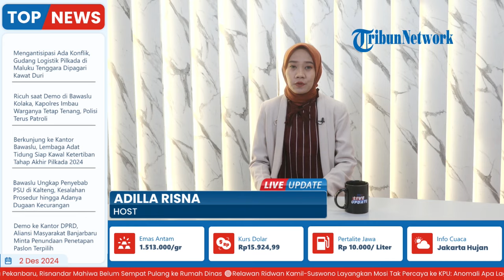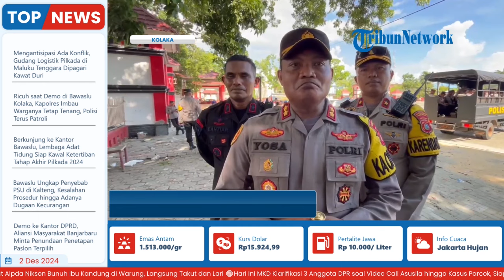Aksi Demonstrasi di Bawaslu Kolaka Berujung Ricuh, Polisi Tangkap Terduga Pelaku Provokator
Laporan wartawan, Tribunnews Sultra - Adrian Adnan Sholeh
TRIBUN-VIDEO.COM - Aksi demonstrasi di depan Kantor Bawaslu Kolaka, Provinsi Sulawesi Tenggara berujung ricuh.

Sementara itu, polisi menangkap salah satu demonstran diduga sebagai provokator.

Sedangkan aksi demonstrasi yang berujung ricuh, sempat terekam kamera awak media Tribunnewssultra.com.

Aksi ini berlangsung di Kantor Bawaslu Kolaka, Kelurahan Lamokato, pada Senin (2/12/2024) sekira pukul 12.45 WITA. (*)

Program: Live Update
Host: Adila Ulfa Muna Risna
Editor Video: Rifqi Khusain
Uploader: Ramadhan Aji Prakoso